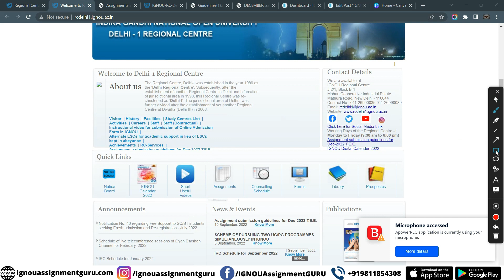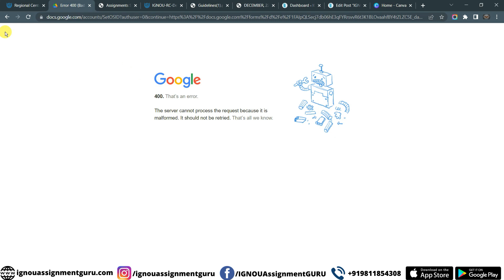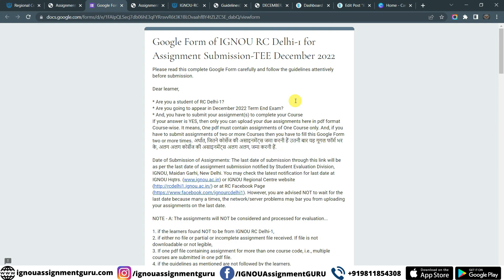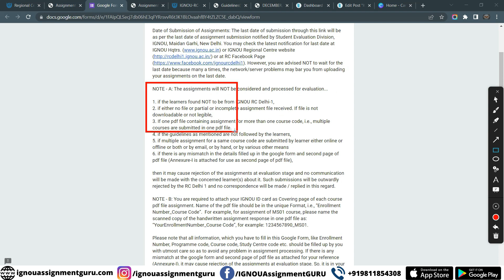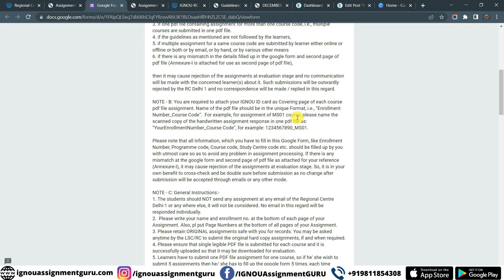IGNOU Online Assignment Submission Guidelines RC Delhi-1 (December 2022 TEE)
ignou update
ignou updates